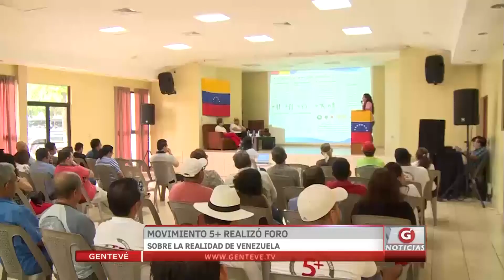Movimiento 5+ realizó foro sobre la realidad en Venezuela